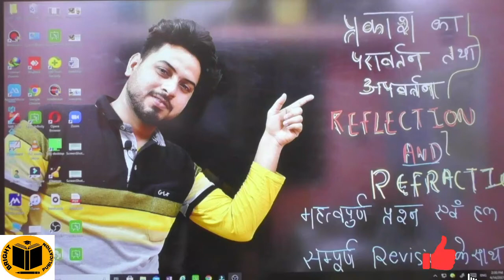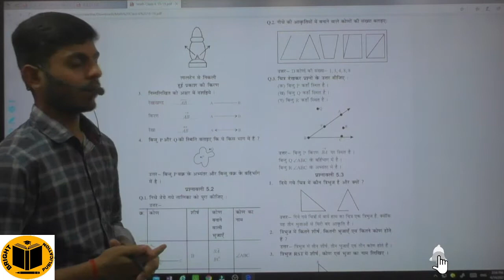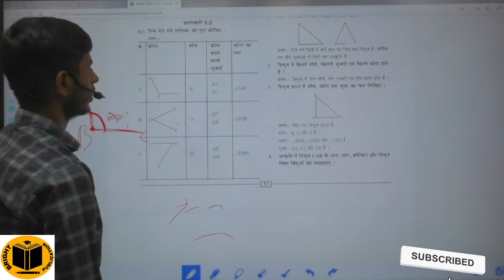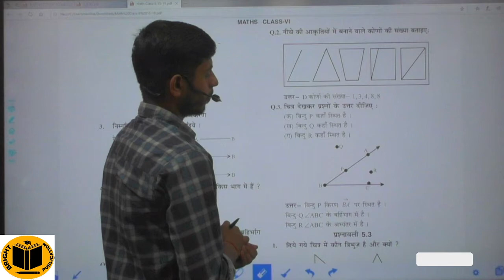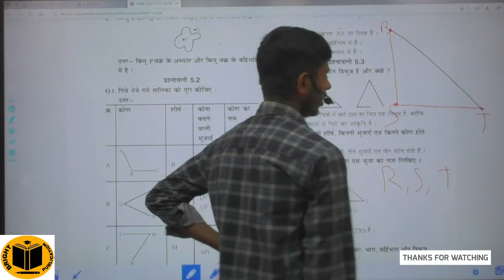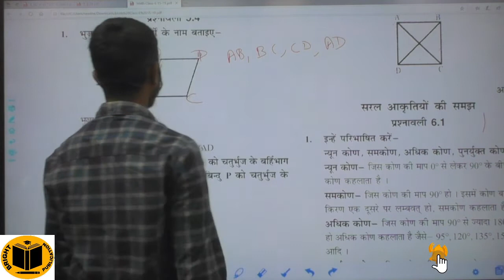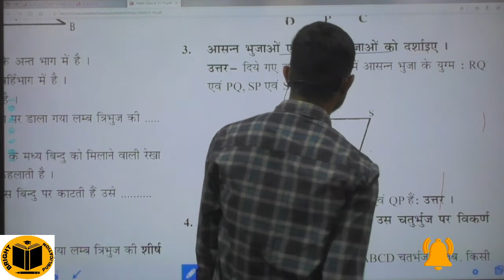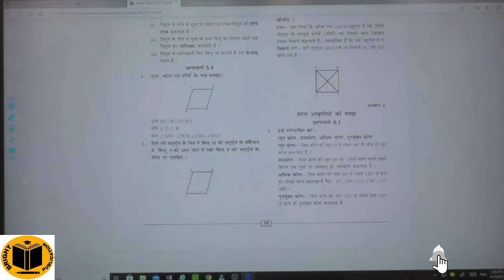5 .1,5. 2,5 .3 class 6 bihar board maths solution